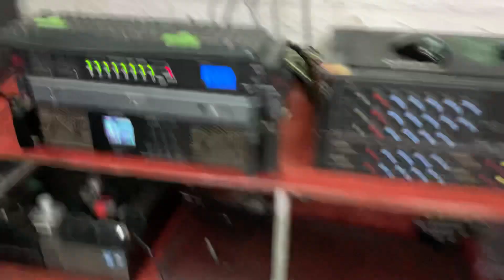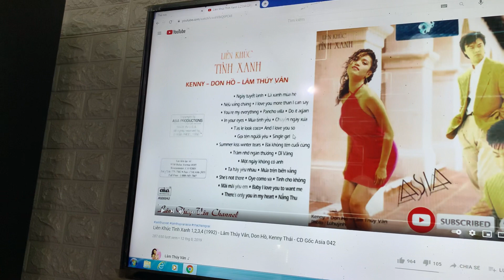Tết chất âm loa JBL.SRX-738 Full xốp giá bao rẻ nhất miền Bắc lh:0948388448””22/5/2021